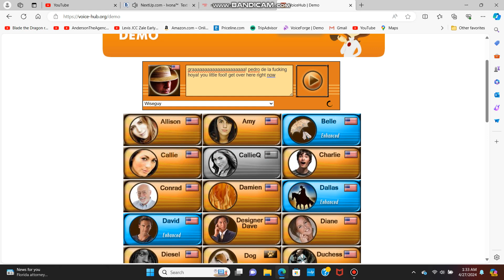A Gummy Bear message to everyone.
Happy National Gummi Bear Day 2024.